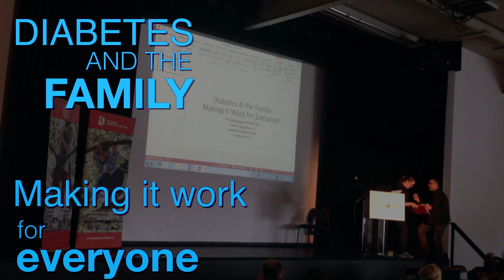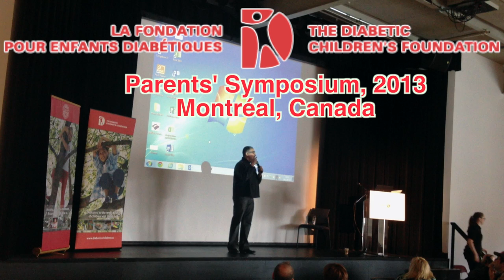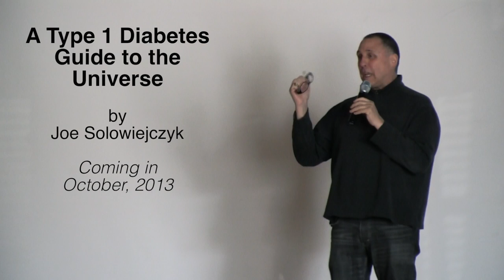Joe Solowiejczyk on Diabetes and the Family: Making it Work for Everyone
Parenting and Type 1 - Nobody explains it better than Joe. We know of no one who hasn't changed the way they think after they hear him speak. For this reason, though, it may be useful to watch this video at once or in long chunks to ensure you get the context, humor, and big picture. Luckily, with Joe, that's easy. You'll have trouble stopping the video once you get into it.